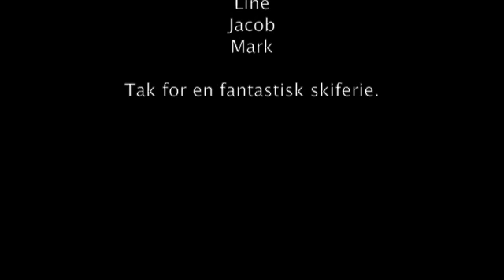Zell am See 2016